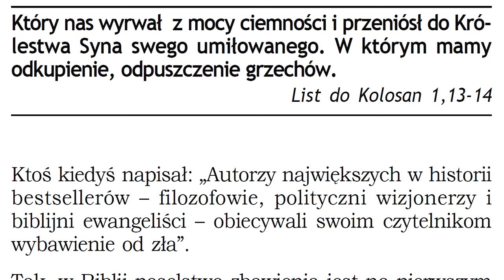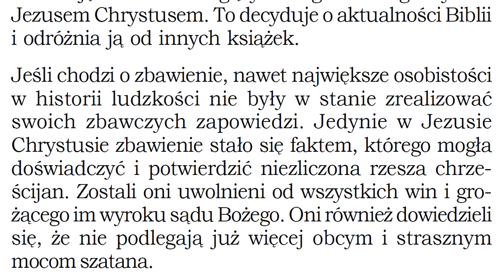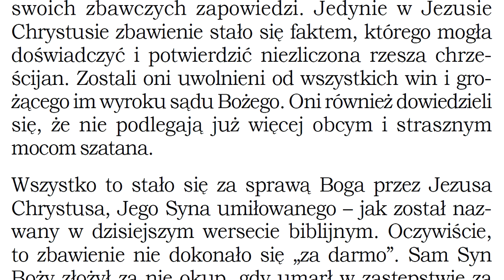26 sty 2022 Zielone Niwy